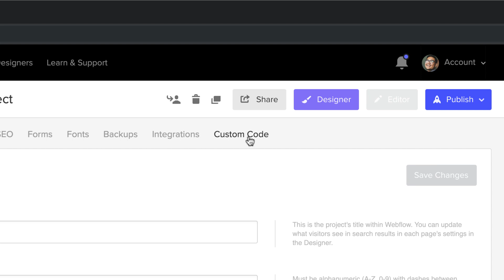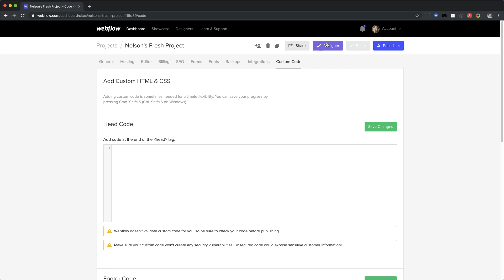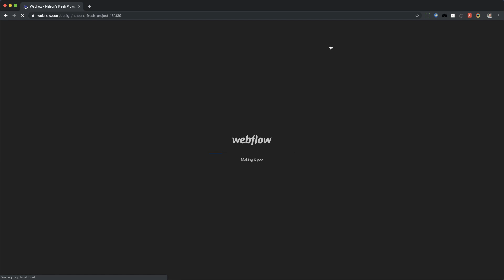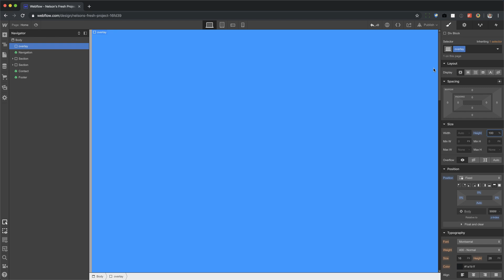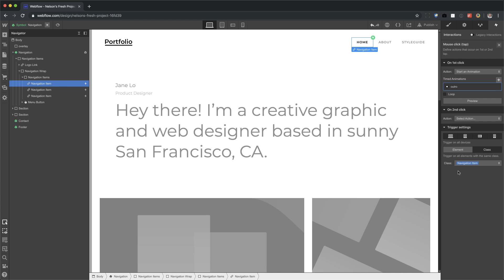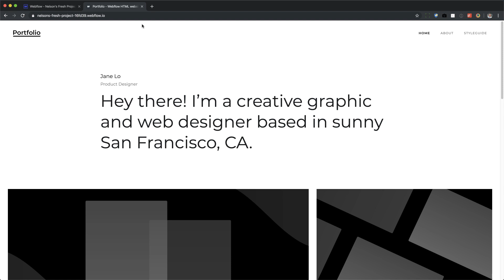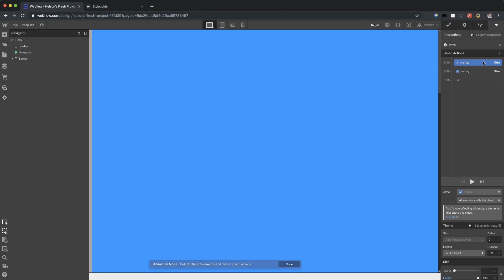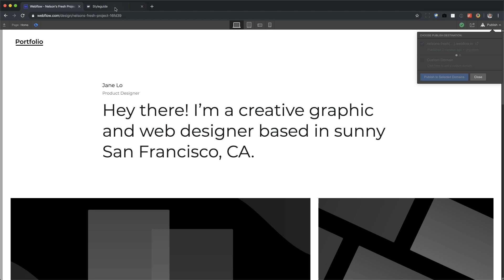How to Webflow: Page transitions - Tutorial (2019)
In this tutorial, I'll show you how to add page transitions on your site.  It requires a bit of coding and Webflow interactions.

Here's the code:

$('').click(function (e) {
    e.preventDefault();
    var goTo = this.getAttribute("href");

    setTimeout(function(){
         window.location = goTo;
    },1000);